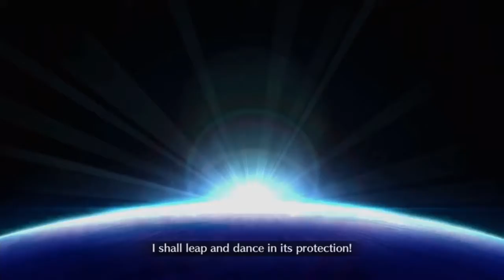Enma-tei Challenge Quest 2 Lambda vs Yang 3 Turn [FGO NA]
melt going easy on yang by being aoe and neutral class, how kind of her